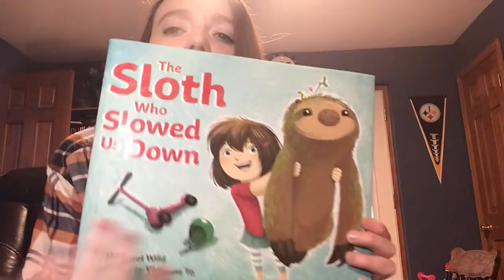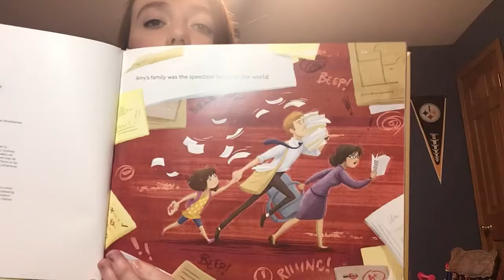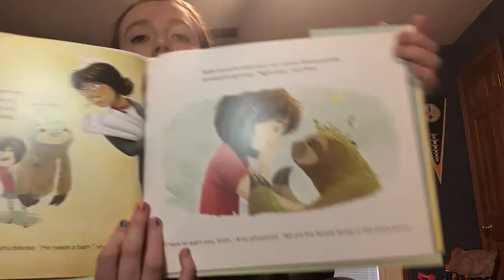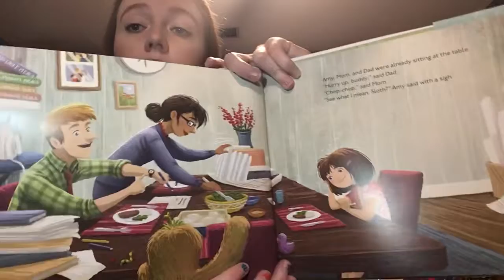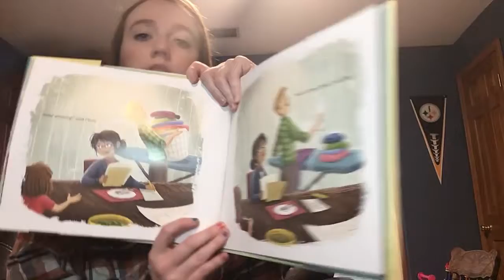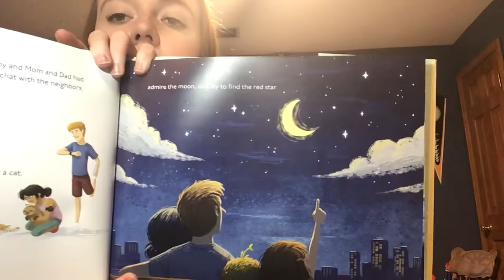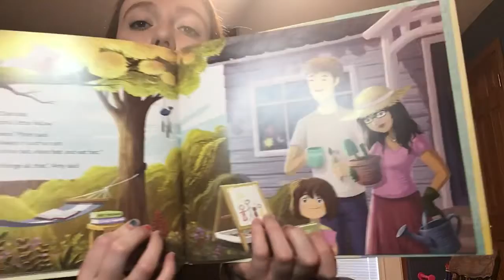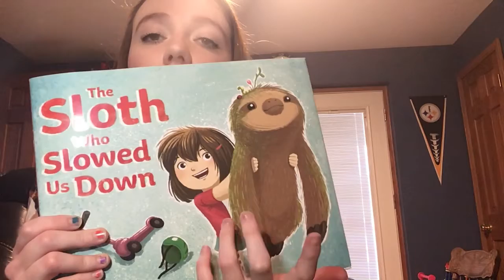Miss Seckman and The Sloth Who Slowed Us Down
Happy Monday! As requested by Hayden, I found a sloth book! Hopefully you all like this story, I think it’s a good reminder that we all need to slow down and enjoy the little things.